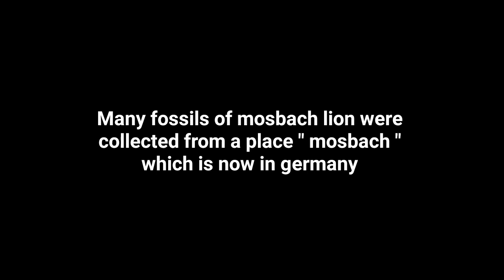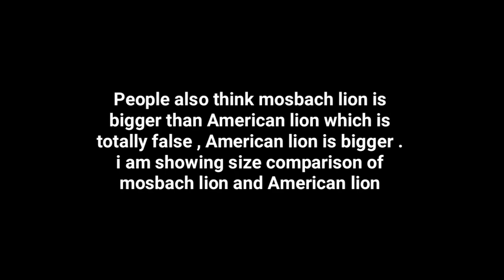Mosbach lion || The Animal World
Mosbach lion facts where does mosbach lion live how is mosbach lion realted to cave lion who is bigger between mosbach lion and American lion

Information about mosbach lion Where did mosbach lion live how big is a mosbach lion in comparison to cave lion and who is bigger between mosbach lion and American lion . Every information about mosbach lion